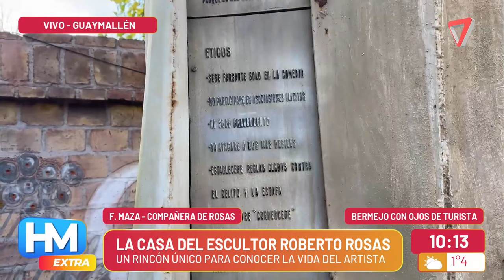Un rincón único para conocer la vida del artista Roberto Rosas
Con "Ojos de turista" recorremos y conocemos la casa del artista  Roberto Rosas.